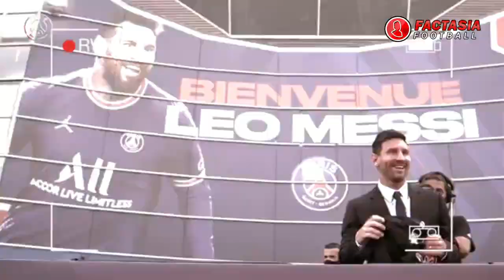Setelah Messi, PSG Siap Rekrut Ronaldo Tahun 2022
Setelah Messi, PSG Siap Rekrut Ronaldo Musim Depan

PSG punya misi yang ambisius pada tahun 2022 mendatang. Menurut kabar, klub raksasa Prancis tersebut berniat menduetkan Lionel Messi dengan Cristiano Ronaldo di lini depannya.
Singkat kata, Messi sudah menjadi milik PSG. Jika menilik laporan dari Diario, maka bisa disimpulkan kalau pemain asal Argentina itu adalah bagian pertama dari misi ambisius Les Parisiens yang hendak dicapai tahun 2022 nanti.
Ya, Diario melaporkan kalau PSG berniat menduetkan Messi dengan Ronaldo di lini depannya. Mereka bahkan sudah siap untuk membiarkan pemain andalannya, Kylian Mbappe, pergi dengan status bebas transfer di tahun yang sama.
Perlu diketahui juga bahwa PSG bisa merekrut Ronaldo dengan status bebas transfer tahun depan. Sebab kontrak pemenang lima trofi Ballon d'Or tersebut bersama Juventus akan habis pada bulan Juli 2022.
Mengapa bisa begitu?
KYLIAN Mbappe dikabarkan menolak memperpanjang kontrak bersama Paris Saint-Germain (PSG) yang berakhir pada 30 Juni 2022. Namun, menurut laporan, presiden PSG Nasser Al-Khelaifi tak mau melepas Kylian Mbappe pada bursa transfer musim panas 2021.
Pria asal Qatar itu lebih memilih kehilangan Kylian Mbappe pada bursa transfer musim panas 2022 secara gratis. Sejauh ini, Real Madrid jadi yang paling gencar dikaitkan dengan Kylian Mbappe.
Mengejutkannya, manajemen PSG sudah memiliki ancang-ancang perihal calon pengganti Kylian Mbappe. manajemen PSG membidik tanda tangan megabintang Juventus dan Timnas Portugal, Cristano Ronaldo.
Kebetulan, kontrak Cristiano Ronaldo bersama Juventus berakhir pada 30 Juni 2022. Sejauh ini, tak ada tanda-tanda Cristiano memperpanjang kontrak bersama Juventus.

Karena itu, Cristiano Ronaldo akan hengkang ke PSG secara gratis pada bursa transfer musim panas 2022. Jika Cristiano Ronaldo pindah ke PSG, betapa berbahanya lini depan klub yang bermarkas di Stade Parc des Princes.

Tentunya, kolaborasi Cristiano Ronaldo dan Lionel Messi jadi yang paling ditunggu-ditunggu pencinta sepakbola dunia. Sebab, sejak 2007, Cristiano Ronaldo dan Lionel Messi konsisten berada di level teratas dan bergantian memenangkan trofi Ballon dOr.

Karena itu, menarik menanti pergerakan transfer PSG. Sepertinya setelah mendatangkan empat pemain bintang gratisan pada musim panas 2021 (Wijnaldum, Messi, Donnarumma dan Sergio Ramos), PSG coba mengulanginya musim depan dengan mendaratkan Cristiano Ronaldo.